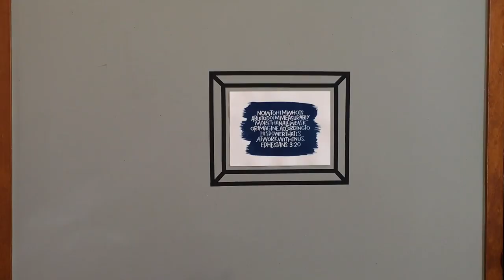Masking Tape Frame - Easy Decoration Ideas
A simple way to decorate your wall:
1- Use removable poster putty to put up the art print on your wall.
2- Use black masking tape to make a frame around the art print
3- Voila! Quick and removable wall decoration in no time!

Too easy? Here are some more complicated tape wall art-